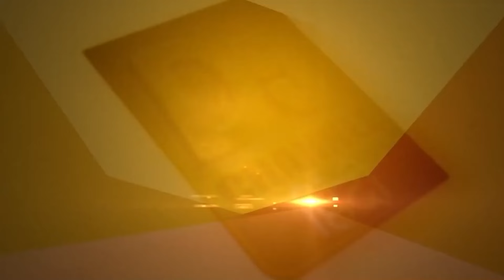BJP Leader ਨੇ ਕੁੜੀ ਨੂੰ ਭੇਜਿਆ ਗਲਤ Message, ਫਸ ਗਿਆ ਕਸੂਤਾ, FIR ਦਰਜ, ਜਾਵੇਗੀ ਕੁਰਸੀ | D5 Channel Punjabi